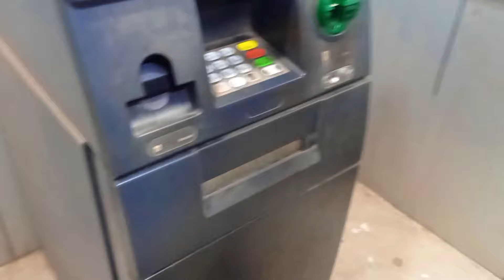Keonjhar Kali Puja 2023 Mina Bajar 🥳 Full Mosti ❤️‍🩹😜 With Fans 🤣Odia New Vlog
Keonjhar Kalipuja Mina Bajar || Full Mosti ❤️‍🩹😜 With Fans 🤣

🥳🤣 My New Odia Comedy Vlog .

Releted Search hastage:-
Public Releted Search:-
kalipuja keonjhar
kalipuja keonjhar 2023
Keonjharia kalipuja bhasani
keonjhar kalipuja mela
Keonjhar Kalipuja status
Keonjhar kali puja 2023
Keonjhar Kali puja mela
Keonjhar Kalipuja Mina bajar
Kalipuja Mina bajar keonjhar
Keonjhar
Keonjhar Odisha
Odisha Keonjhar